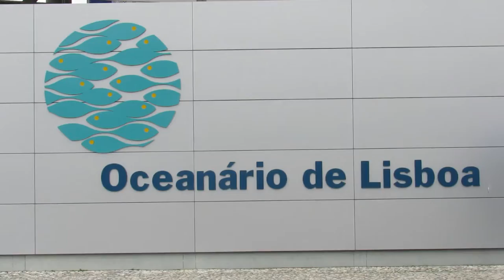Academic Travel: Lisbon (TASIS Student Film)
The American School in Switzerland (TASIS) student John Gage '17 created this video blog about his Academic Travel trip to Lisbon, Portugal, in March 2017.